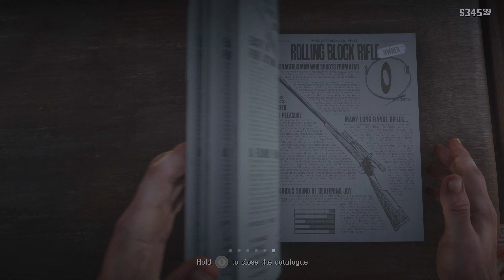Red Dead Redemption 2 Game Walkthrough - Part 8 - Complete Series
JOIN ME! We playing together Red Dead Redemption 2. Entire game played and recorded on XBOX Series X in best possible quality 4K 60FPS with no commentaries. So enjoy watching this beautiful game from start to finish.

You can find all parts of this game in associated Playlist "Red Dead Redemption 2" on our channel.